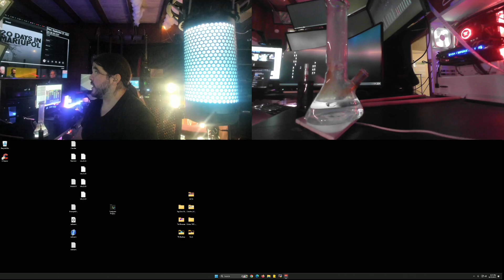Project Zomboid West Point Safehouse Management